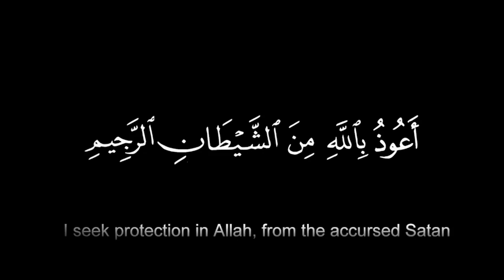Sala Chowdhury’s 6th birthday trailer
Follow THE ISLAMIC SAYINGS on Instagram for Daily Islamic Reminders!
 ￼ / the_islamic_sayings

Title : Aj Jonmodin Tomar
Artist: Shafin Ahmed

আজকের আকাশে অনেক তারা,
দিন ছিল সূর্যে ভরা,
আজকের জোছনাটা আরো সুন্দর,
সন্ধ্যাটা আগুন লাগা
আজকের পৃথিবী তোমার জন্য ভরে
থাকা ভালো লাগা
মুখরিত হবে দিন গানে গানে
আগামীর সম্ভাবনা
তুমি এই দিনে পৃথিবীতে এসেছ,
শুভেচ্ছা তোমায়
তাই অনাগত ক্ষণ হোক আরো সুন্দর
উচ্ছল দিন কামনায়
আজ জন্মদিন তোমার
তোমার জন্য এই রোদেলা স্বপ্ন সকাল
তোমার জন্য হাসে অনরল স্নিগ্ধ বিকেল
ভালবাসা নিয়ে নিজে তুমি, ভালোবাসো সব সৃষ্টিকে
শুভেচ্ছা তোমায়
উচ্ছল দিন কামনায়
আজ জন্মদিন তোমার
তোমার জন্য ফোঁটা পৃথিবীর সব গোলাপ
তোমার জন্য এই কবিতা নয় সে প্রলাপ
আলোকিত হয়ে নিজে তুমি,
আলোকিত কর পৃথিবীকে
শুভেচ্ছা তোমায়
উচ্ছল দিন কামনায়
আজ জন্মদিন তোমার.